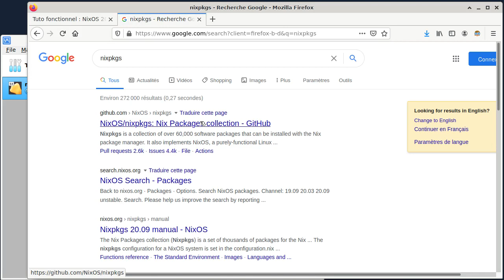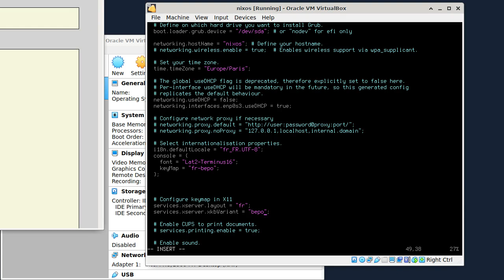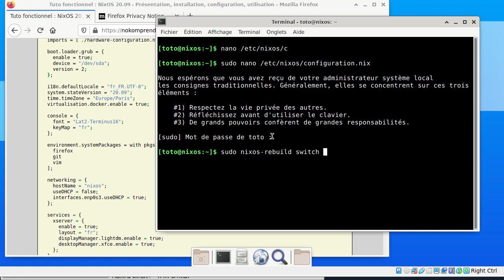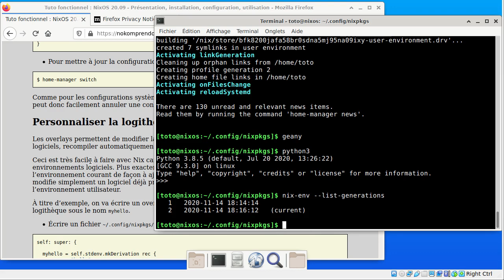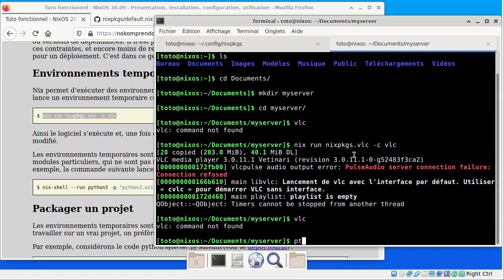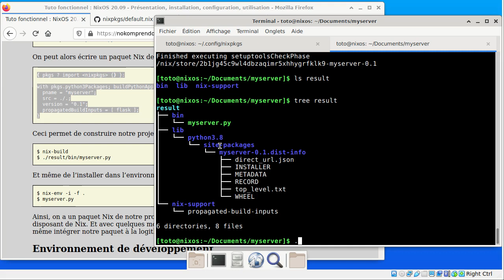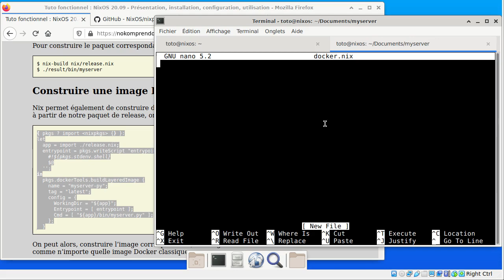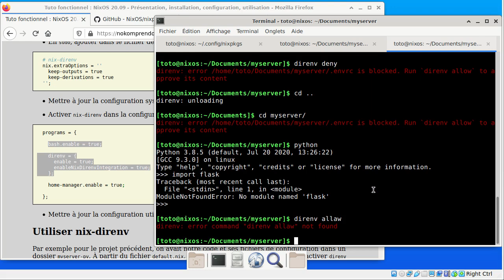tuto fonctionnel 45 : NixOS 20.09 - Présentation, installation, configuration, utilisation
NixOS est une distribution linux, plutôt atypique, basée sur le gestionnaire de paquets Nix. Elle utilise une approche déclarative pour définir des environnements logiciels, de façon reproductible et composable.

À l’occasion de la sortie récente de la version 20.09, cet article propose un aperçu de NixOS, de son installation jusqu’à son utilisation, d’un point de vue de développeur.